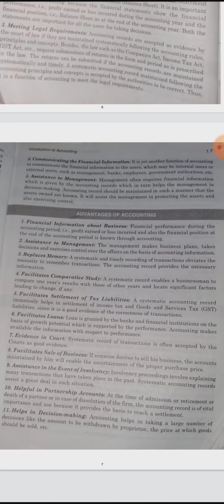Advantages Of Accounting | Account | class 11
Hello 🤩 video kaisi lagi jaroor batana

1. what are the advantages of accounting

Video is for Educational purposes only.Copyright Disclaimer under SECTION 107 of the Copyright ACT 1976, Allowance is made for "fair use" of purpose criticism, comment , news reporting , teaching , scholarship and research .